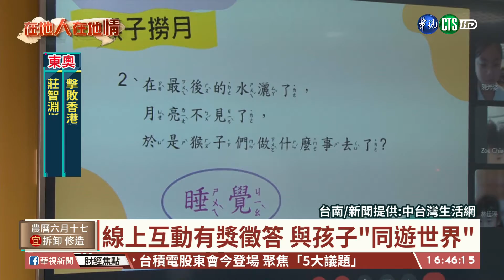學甲圖書館推線上說故事 與孩童同樂｜華視台語新聞 2021.07.26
很多家長都希望小朋友可以多多閱讀，所以有時候會帶孩子，到圖書館借書和看書，但因為COVID-19疫情影響，讓他們只能留在家中，學甲區圖書館為了讓小朋友在家中，也可以感受閱讀的美好，特別規劃線上說故事的活動，並透過有獎徵答，和小朋友互動，讓他們暑假有一個不同的回憶。